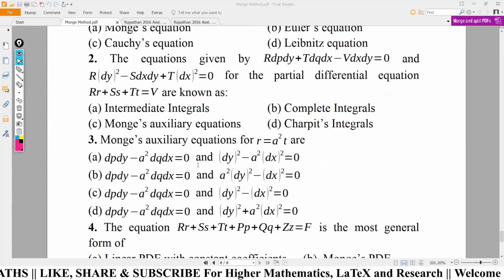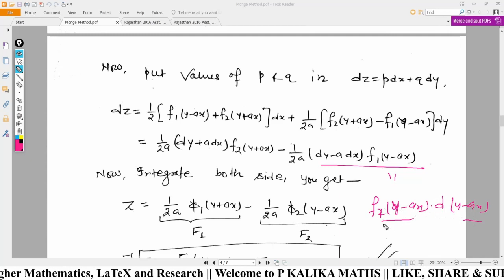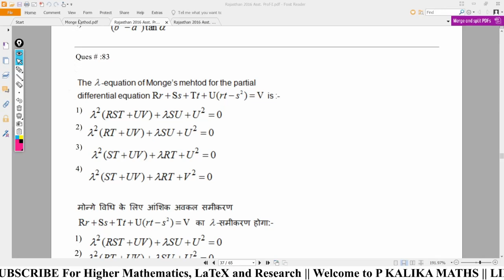PDE Lect-08: Monge's Method Tricks & Solution for RPSC, PSC, SET, ..etc (NOT for NET & GATE)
PDE Lect-02: Monge's Method Tricks & Solution for RPSC, PSC, SET, ..etc
Topics: Monge's Method tricks and Solution
~Monge's Method Tricks and Solution
~ Diff. Eqn. of Type Rr+Ss+Tt = V
~ Diff. Eqn. of Type Rr+Ss+Tt + U(rt-s^2)= V
This video is helpful in RPSC Assistant Professor & to  Engineering Students.

🔷 For CSIR-NET, GATE, SET & PSC Study Materials, Solutions & Fast Revision Notes,